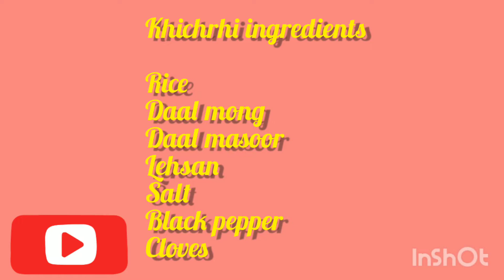baby food for weight gain and for white complexion .bacho ko mota krny k liye ye khilaye.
this drinks shows its result just in 15 days must start it. it will help your baby growth weight and white complexion. insha Allah

smoothei ingredients

almonds
bananas
apples
dates
milk

khichrhi ingredients

rice
dal moong
daal masoor
cloves
lehsan
salt
black pepper